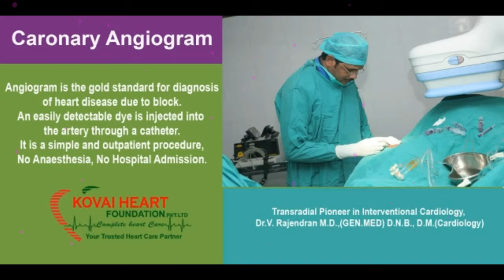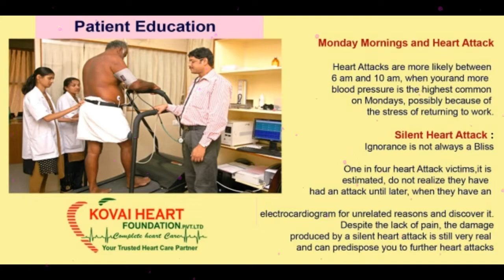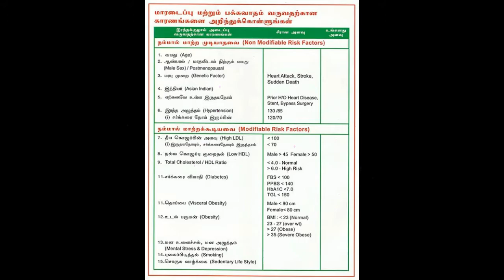Heart Hospitals in Coimbatore - Kovai Heart Angio Centre, Coimbatore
687/1 Trichy Road, Alvenia Convent Bus Stop,
Ramanathapuram, Coimbatore - 641 045

Heart Hospitals in Coimbatore,

Kovai Heart Foundation is started in 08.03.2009
Dr.V.Rajendran who graduated as an interventional cardiologist from prestigious, Madras Medical College with excellent academic records. He is pioneer in providing state of the art-Treatment in coronary heart disease is a major cause of heart attack, heart failure angina (Chest pain) and Infarction (reduced blood flow) . These conditions are largely preventable if treated early.
He is successfully involved in prevention of heart attack program through various public awareness program in the way of audiovisual presentation.
Dr.K.P.Ilangodi is Diabetologist providing excellent diabetic care in controlling diabetes and preventing diabetic complications. As well as Metabolic Syndrome and Obesity Management.

Kovai Heart Foundation

Kovai Heart Foundation is your trusted heart care partner in our Coimbatore city.
Our Vision is to be a renowned heart care foundation in providing quality heart care to meet the aspirations of all sections of our people living in western region of Tamil Nadu.

Our Motto is to challenge the 21st centuries most dreadful diseases are I) Heart Attacks II) Diabetes III) Hypertension IV) Obesity

Our Commitment is to provide integrated and Holistic Heartcare for every individual through advanced scientific technologies.

Facilities :
Master Heart Check-up
Master Diabetic & Heart Check-up
Coronary Angiogram
Coronary Angioplasty
Colour Doppler Echo Cardiography
Stress Test
Cardio & Diabetic LAB Services
Patient Education